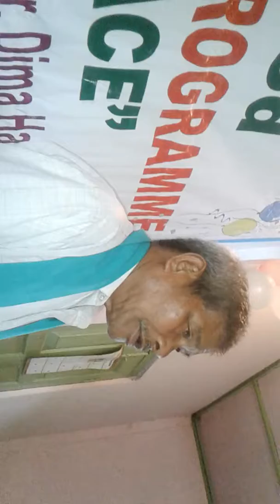Face to Face Episode 13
Speech of Geust of the Month Mr.Joytalal Jidung Ex E.M EX Deputy Chairman of Dimahasao Autonomous Council Assam,India. At Maibong on 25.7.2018